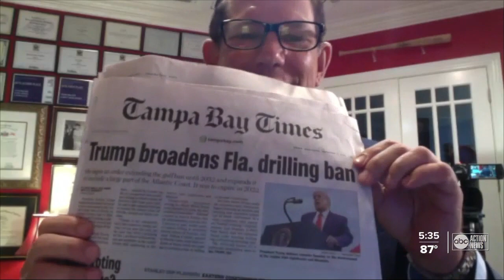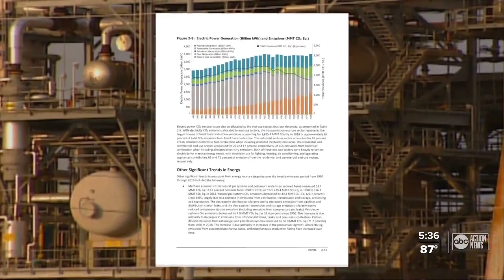TRUTH BE TOLD: Whole story behind ad that says Joe Biden will prevent global warming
In our new Truth be Told series, we're cutting through the rhetoric and helping you read between the lines. This time, we're taking on an ad about a topic that affects us all — the environment.